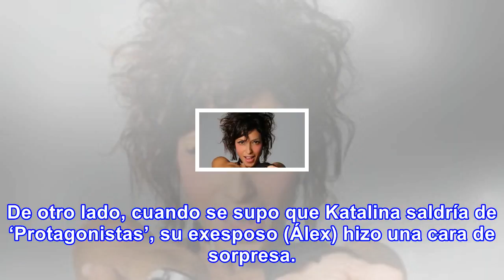Katalina, eliminada de 'protagonistas': ¿decisión sorpresiva o esperada?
Le siguieron Antonio (34,38 %) y Sebastián (24,82 %). En total hubo 3’752.528 votos. En algún momentos, los televidentes pudieron haber pensado que Antonio sería el eliminado, pues antes de que se anunciara el resultado de las votaciones, varios participantes (Amílcar, Andrés y Jonathan, entre ellos...